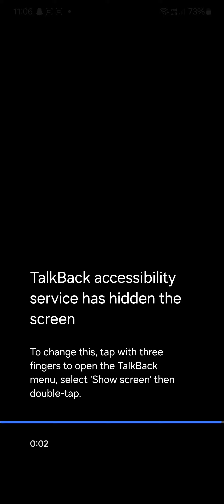voice transcript very advanced intelligence features Samsung voice AI recorder talking summaries 🔥🔥🔥